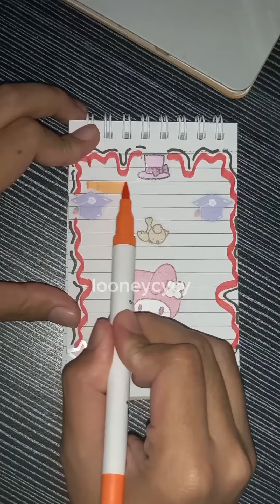Colorful Journal ❀˖° Aesthetic Sticker Character ଓ༉‧.⭒ֶָ֢⋆. [Journaling with Looney]